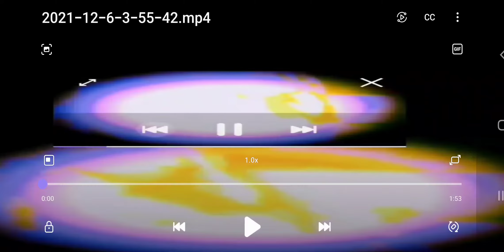A SONG FOR 👨‍🚀 BLISTERS AUDIO VISUAL ART INSTITUTE ✅